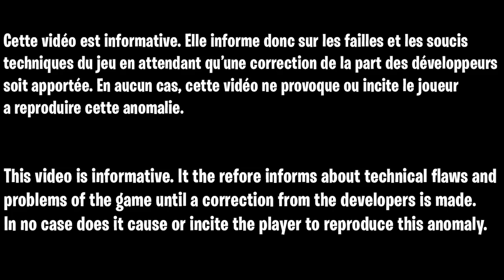GLITCH MUNITION ILLIMITÉE ZOMBIE COLD WAR, GLITCH INVINCIBLE COLD WAR, GLITCH WALLBREACH COLD WAR FR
Source officiel : ???

▬▬▬▬▬▬▬ • BIENVENUE 😍 • ▬▬▬▬▬▬▬

▬▬▬▬▬▬▬ • PARTENAIRES 💪 • ▬▬▬▬▬▬▬

👉StealthGamer:
"SOISCOOLMEC"
"STRIKESOISCOOL"

TikTok "SoisCoolMecYTB"
👻Snapchat "soiscoolmec"

.▬▬▬▬▬▬▬ • TOP DON 💰 • ▬▬▬▬▬▬▬

▬▬▬▬▬▬▬ • MUSIQUE OUTRO 🎵 • ▬▬▬▬▬▬▬